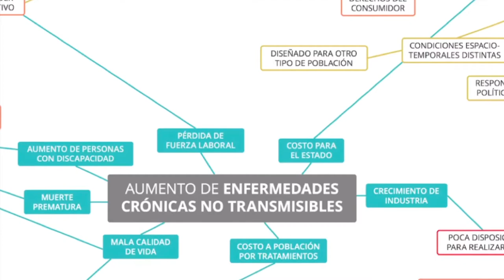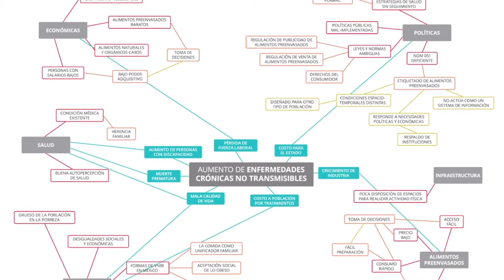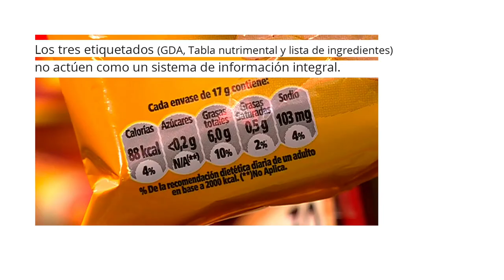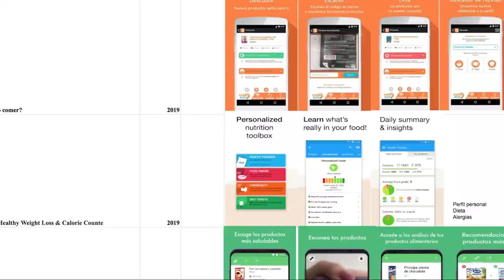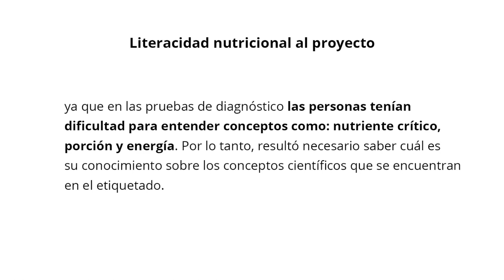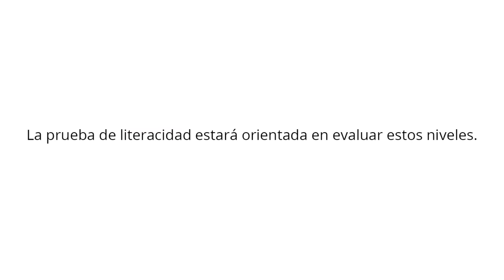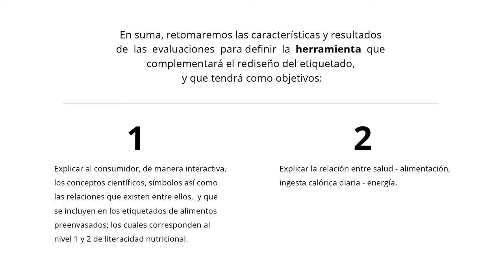Etiquetado nutrimental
Herramienta de información que fortalezca la literacidad científica del etiquetado de alimentos en consumidores de la Ciudad de México

Alumnas: Ivonne Alejandra Ramírez Ramírez, Karen Bonilla Guerra y Mónica Gisel Aguilar López

Asesores: Mtra. Nora Angélica Morales Zaragoza, Dr. Carlos Roberto Jaimez González y Dr. Diego Carlos Méndez Granados